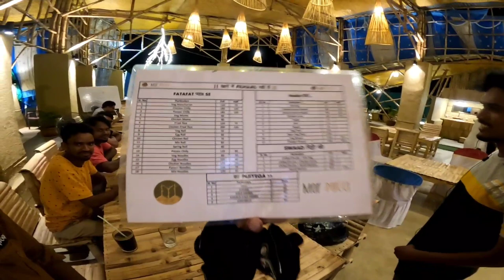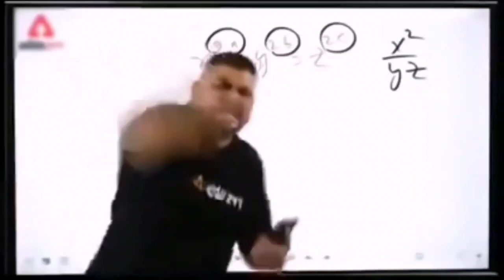Mor Mitti Restaurant, Simdega ll Abhishek Bhai ka Birthday Party ll Vlog No 6 ll Arpan Vlogs ll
Mor Mitti Restaurant, Simdega ll Abhishek Bhai ka Birthday Party ll Vlog No 6 ll

Welcome to "Arpan Vlogs"